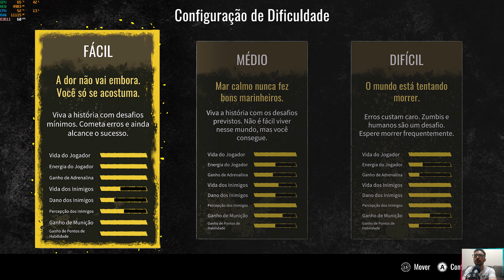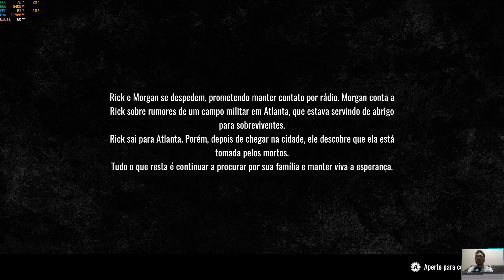The Walking dead - Destinies - Gameplay PC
Sua inscrição é muito importante para o canal continuar crescendo e sobrevivendo
Comentem, quando vc comenta o video aparece pra mais pessoas, ajude o canal comentando

Configuração da Maquina
i5 12600k
RAM 32gb 3000mhz
Video RTX Zotac 3080
Placa Mãe asus tuf gaming b660m-plus d4